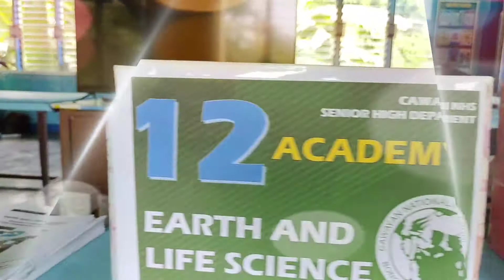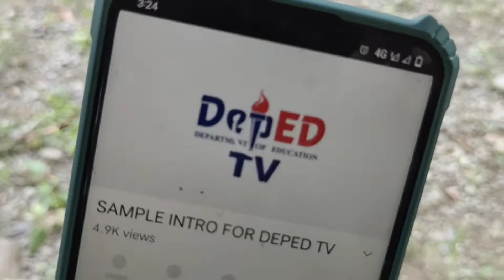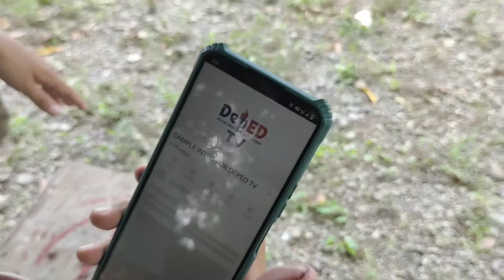DepEd Opening of Classes 2021| New Monday Uniform | DepEd TV Assignment || Dj Art TV